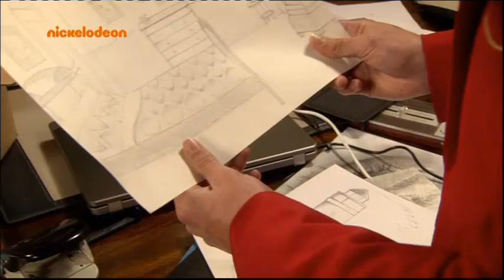GK Hotel 13 2012 11 26